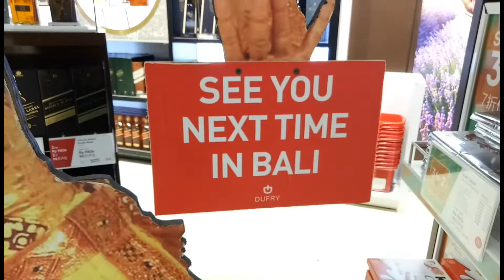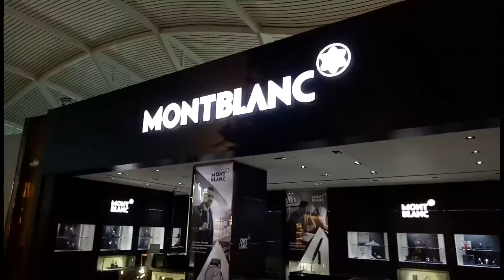Departure At Bali Airport | Ngurah Rai International Airport Bali | বালি ভ্রমণ ২০১৮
Departure From Ngurah Rai International Airport Bali

this is my last video in  Bali series ..

Ngurah Rai International Airport has some fantastic plane spotting locations within the terminal itself.